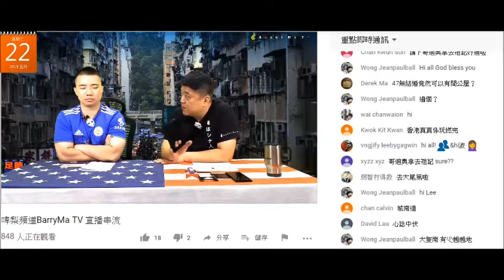20190522 啤梨晚報撚屌馬健賢屌鳩吹自己係英國人、大馬人、馬拉人之後，最新半個泰國人。食泰國菜呃每件腦殘300蚊，總共30件